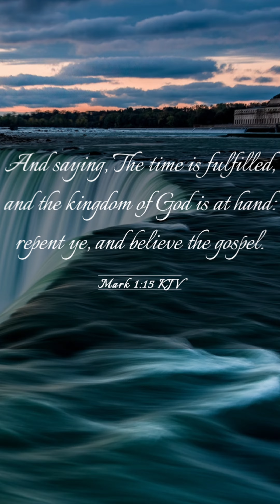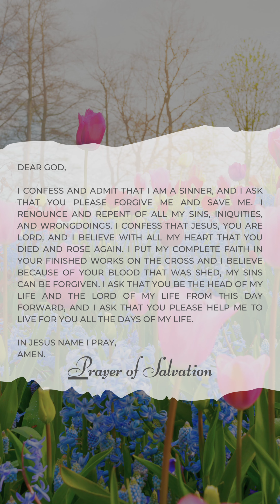GOD WANTS HOLINESS!!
We all have sinned, we all have made mistakes, but in spite of our imperfections, a perfect God sent His Perfect Son to die for those very imperfect sins, so we can have eternal life. THAT'S REAL LOVE. THAT'S JESUS' LOVE. In order to receive this forgiveness you must confess and repent of your sins and accept Jesus Christ into your heart which you can do by saying this prayer wholeheartedly:

Dear God,

I confess and admit that I am a sinner, and I ask that You please forgive me and save me. I renounce and repent of all my sins, iniquities, and wrongdoings. I confess that Jesus, You are LORD, and I believe with all my heart that You died and rose again. I put my complete faith in Your finished works on the cross and I believe because of Your Blood that was shed, my sins can be forgiven. I ask that You be the Head of my life and the LORD of my life from this day forward, and I ask that You please help me to live for You all the days of my life.

Amen.

I'm Saved, What's Next:
- Be Baptized In Jesus Name
- Be Filled With The Holy Ghost
- Live A Holy Life

Jesus Is Soon To Return— BE READY!!

Prayer Requests Can Be Submitted On Our Website!!

Instagram & Facebook: @ministryminute

Apple Podcasts
Google Podcasts
Google Play Music
Amazon Music